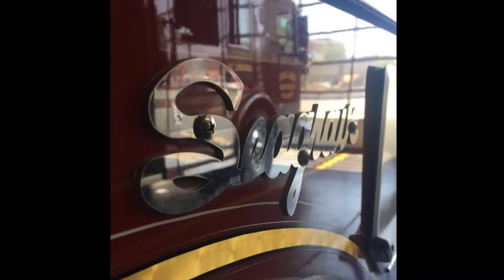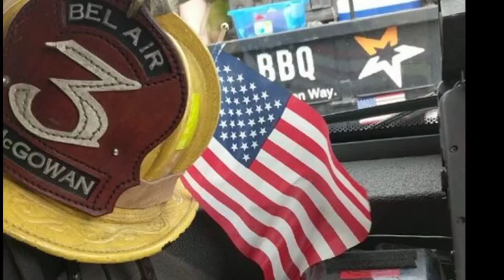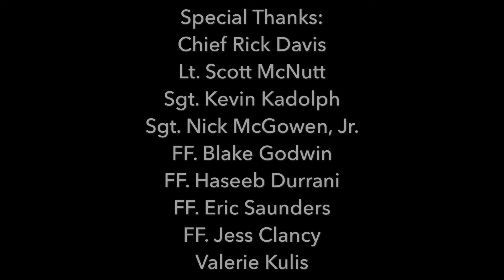Bel Air Volunteer Fire Company Banquet 2018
Some highlights from 2018 at the Bel Air Volunteer Fire Company in Harford County, Maryland.